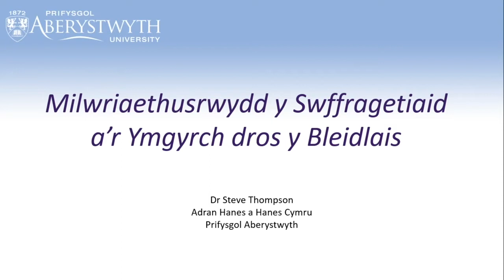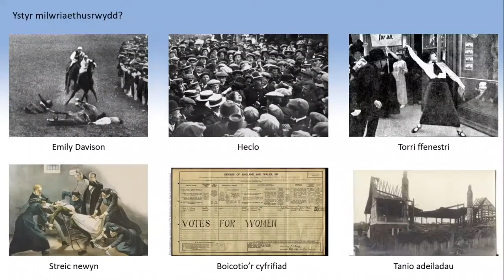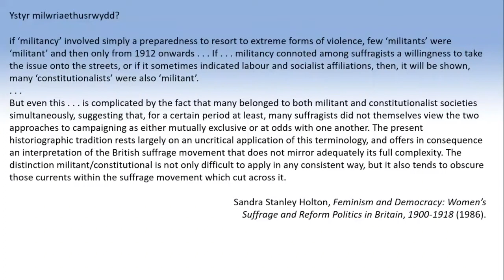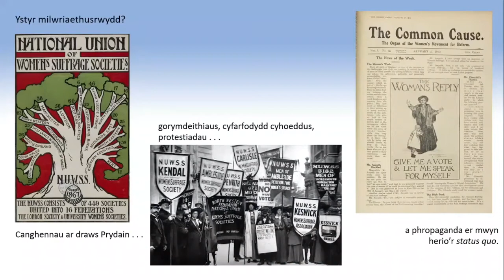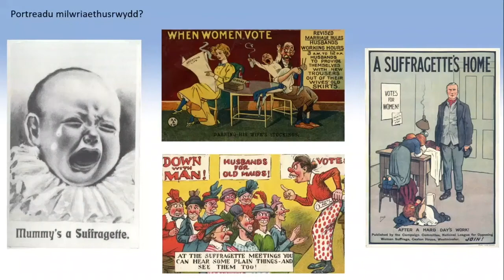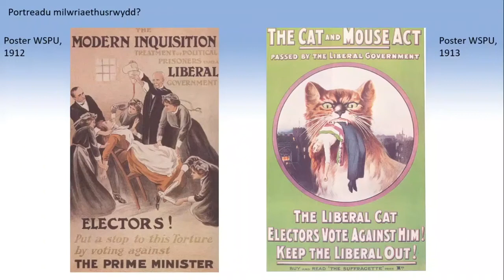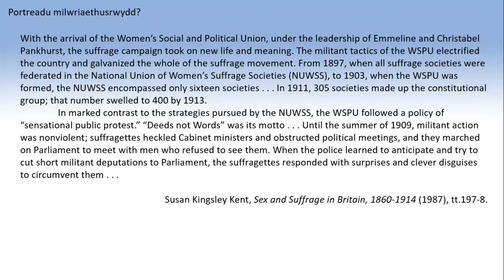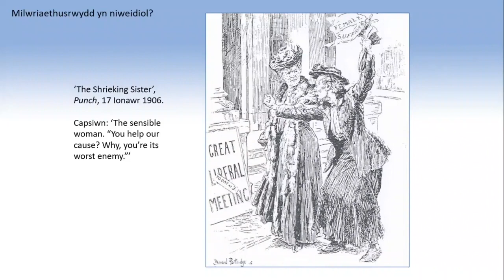Cymraeg: Milwriaethusrwydd Swffragetiaid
Dysgwch am Milwriaethusrwydd Swffragetiaid yn y ddarlith fer hon gan Adran Hanes a Hanes Cymru Prifysgol Aberystwyth